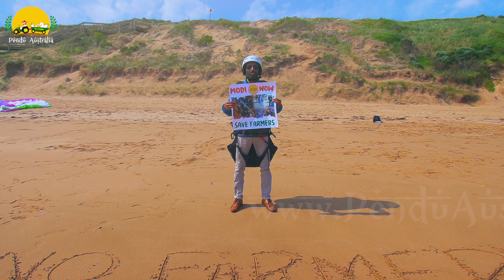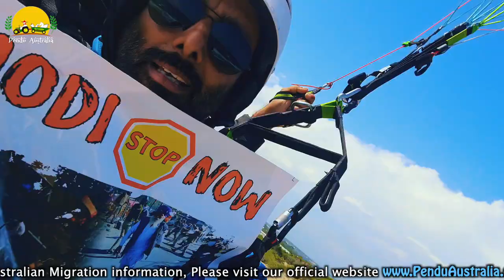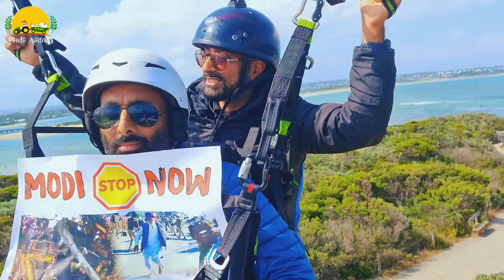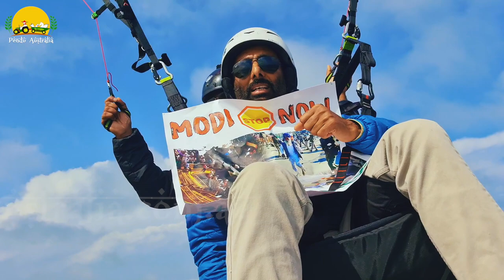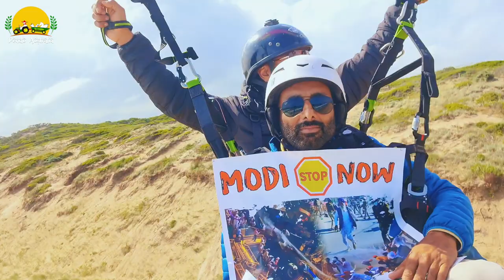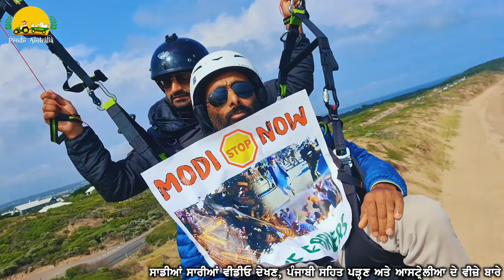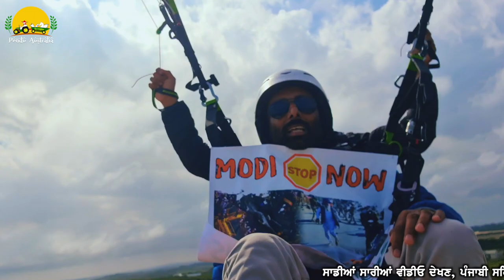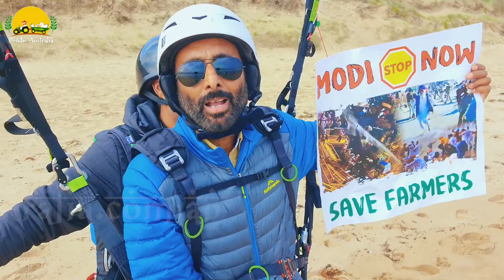ਜਦੋਂ ਆਸਟ੍ਰੇਲੀਆ ਦੇ ਆਸਮਾਨ 'ਚ ਗੂੰਜੇ ਨਾਅਰੇ ~ First Paragliding ~Pendu Australia Episode 177 ~ Mintu Brar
Pendu Australia team is visiting Geelong near Melbourne. Here we got a chance to do first paragliding. We were here for Pendu Australia travel series shoot but our dear friend Bobby Matharu said let's go for paragliding and give special surprise to our viewers.We did paragliding near the great ocean road. Please watch this episode and share your views in the comments section.

Previous Episode:

ਆਸਟ੍ਰੇਲੀਆ ਦੇ ਖਾਸ ਪੰਛੀ ਅਤੇ ਜਾਨਵਰ  Special Bird and Animals of Australia ~ Pendu Australia Episode 176

ਸਦਕੇ ਆਸਟ੍ਰੇਲੀਆ ਦੀ ਸਰਕਾਰ ਦੀ ਸੋਚ ਤੋਂ ~ Well Planed Australia ~Pendu Australia Episode 173~ Mintu Brar